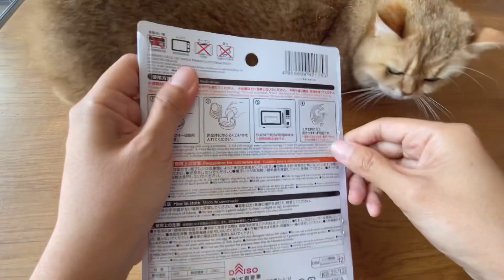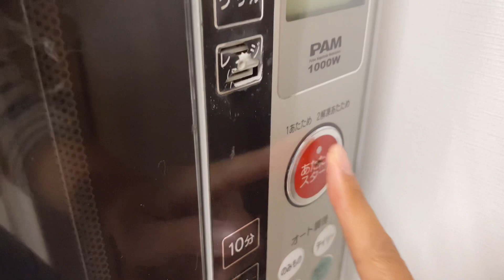ไข่ออนเซ็นง่ายๆด้วยไมโครเวฟและอุปกรณ์จากร้านร้อยเยน จะออกมาเป็นไข่ออนเซ็นไหม?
บีทำอาหารไม่ค่อยเป็นเลยต้องหาวิธีหาอุปกรณ์มาช่วยให้ออกมาผิดพลาดน้อยที่สุด ก็ได้เครื่องทำไข่ออนเซ็นด้วยไมโครเวฟมาจากร้านร้อยเยน ลองมาดูกันค่ะว่าจะออกมาเป็นไข่ออนเซ็นไหม